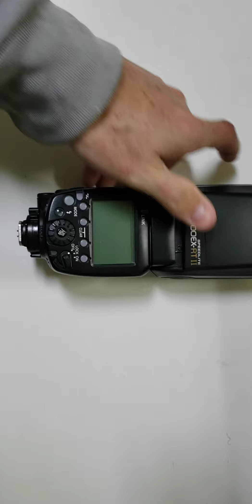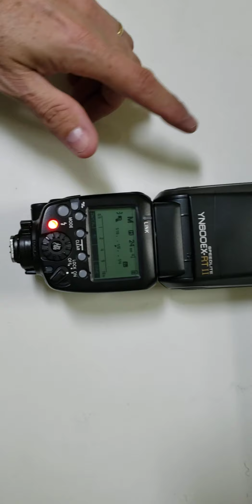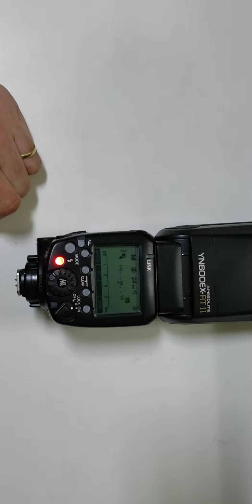Flash YN600EX RTII VOLTOU A FUNCIONAR APÓS 3 MESES GUARDADO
Link do vídeo do termofix desumidificador de ar.